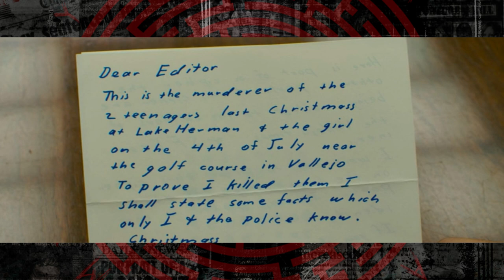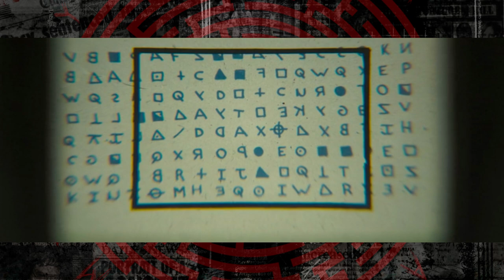The True Story Behind Zodiac Movie (2007)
Zodiac, though many may not realize, is a film based on true events from America’s past. Released in 2007 and directed by David Fincher, it is based on the story of a man, who remains unnamed, from the 1960s. The movie was based on the books by Robert Graysmith, two non-fiction books outlining the story of the killer as well as his own investigations into the murders. He was on staff when the stories of the unnamed killer hit the San Francisco Chronicle, catalyzing a personal curiosity and investment into the case.

The Zodiac Killer, also known as simply Zodiac, was active in Northern California. Although there were five confirmed murders, the killer claimed to have murdered thirty seven people throughout his active time. Only two of his victims survived the brutal attacks. His target areas were not restricted to population size or proximity to certain areas; the killings took place throughout urban, suburban, and rural areas.

His killings were largely targeted at couples, with the couple being Betty Lou Jensen and David Arthur Faraday on their first date. The Zodiac Killer shot them both and fled the scene. The Zodiac Killer did not always use a gun to take out his victims, however. Another couple he targeted were named Bryan Hartnell and Cecelia Shepard, whom he stabbed to death after having Shephard tie Hartnell up. All of the victims of the Zodiac Killer suffered horrible deaths.

Zodiac did not get his public name until he began sending letters and messages to newspapers and publishers, signing off as such. He sent threats of mass killings and bombings if the newspapers did not print his messages, giving rise to panic amongst citizens. His messages included four ciphers, two of which remain unsolved to this day. The killer stopped public correspondence around 1974.

Ultimately, the movie Zodiac follows one of America’s most infamous unsolved serial killers. Since his time active in California, this killer has inspired two, and likely more, other killers named as The New York Zodiac and the Kobe Child Murders. The closest pieces of identifying information we have are composite sketches from witness statements, but no confirmed photograph or image. Zodiac is just one of many forms of media to come from the terrible events in 1960. The cases of the Zodiac Killer remain largely open in the affected cities.

director : David Fincher
writer : James Vanderbilt, Robert Graysmith
stars : Jake Gyllenhaal, Robert Downey,Jr. , Mark Ruffalo